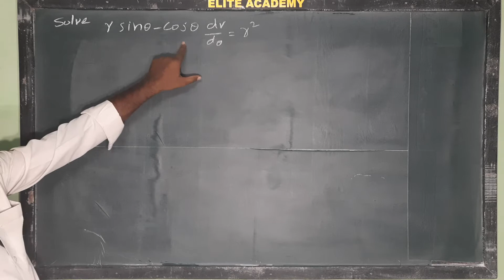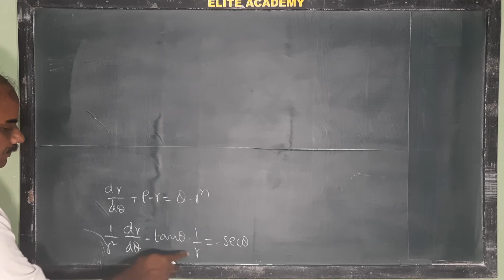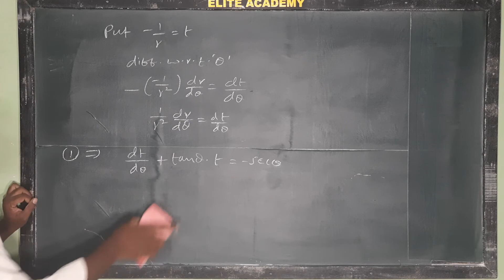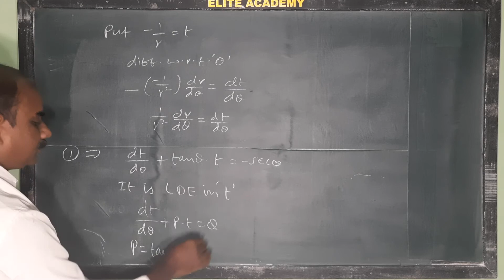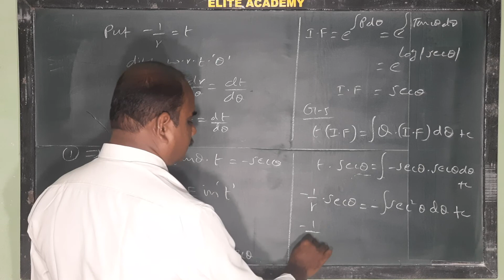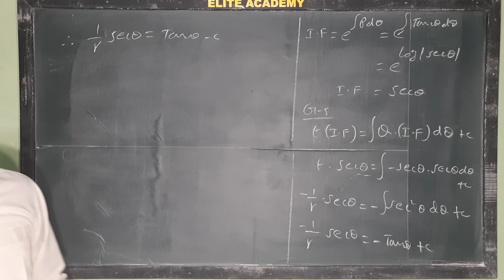B.Tech | Maths | Bernoulli's Differential Equation@EAG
B.Tech | Maths | Bernoulli's Equation@EAG